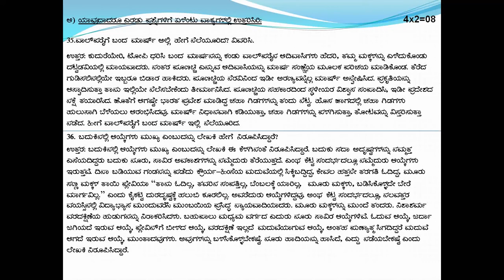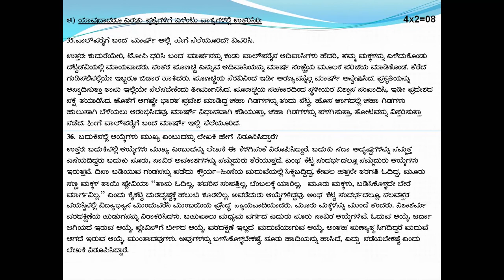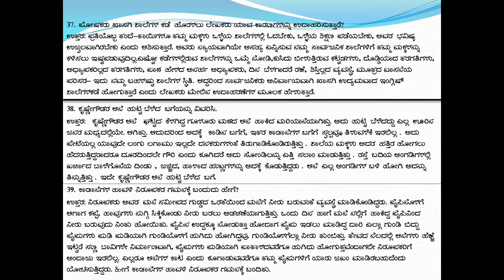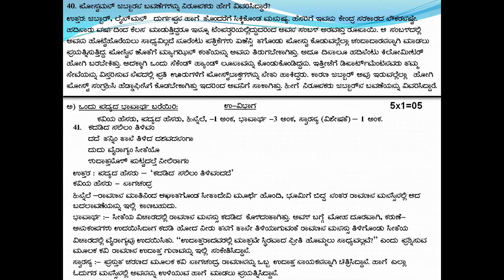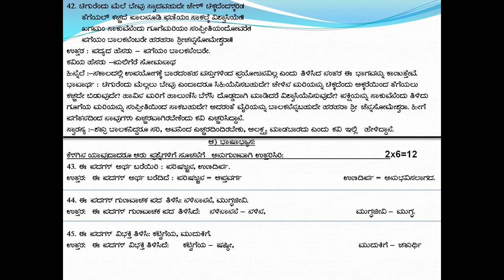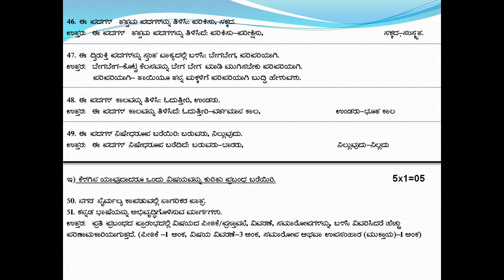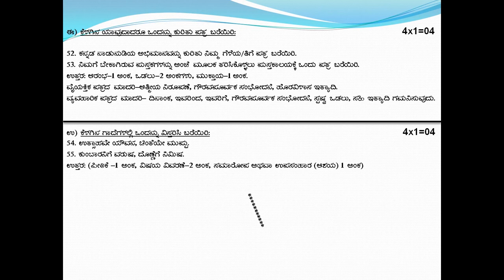SECOND PUC KANNADA NEW MODEL QUESTION PAPER PART - 2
DISCUSSION OF REMAINING MODEL QUESTION PAPER